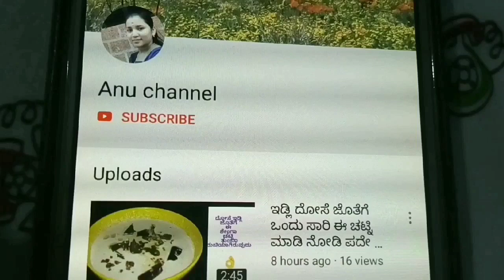ಮನೆಯಲ್ಲಿರುವ ಈ ಮೂರು ಪಧಾರ್ಥಗಳಿಂದ ಸುಲಭವಾಗಿ ಮಕ್ಕಳಿಗೆ ಇಷ್ಟವಾದ ಈ ಸಿಹಿತಿಂಡಿ ಮಾಡಿ ಕೊಡಿ